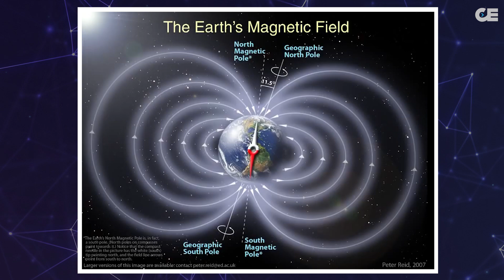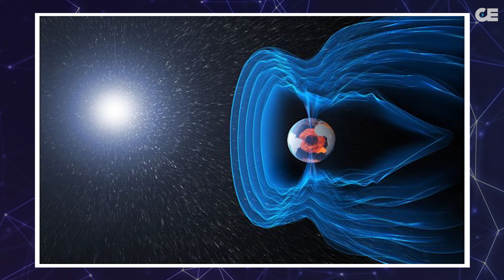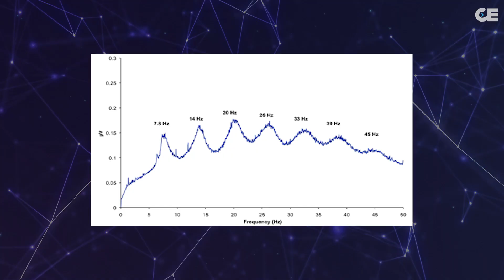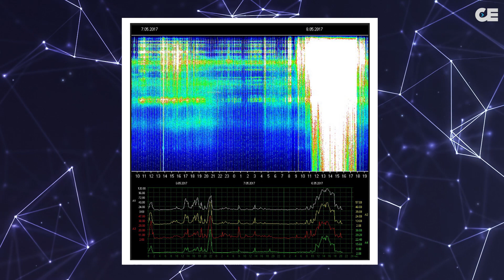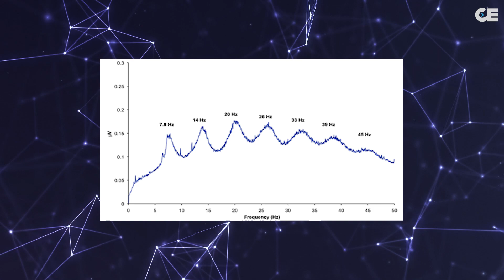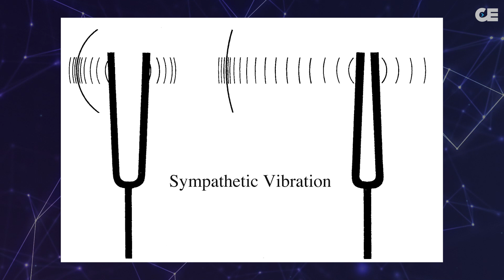The Schumann Resonances & The Connection to Our Brain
Is the Schumann Resonance actually spiking? We speak to HeartMath's Rollin McCraty about what is actually going on.